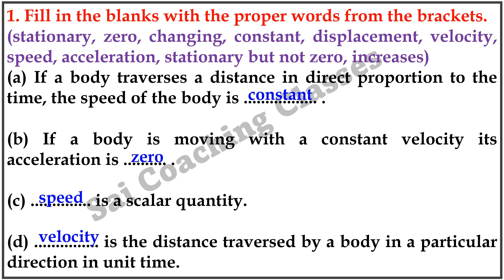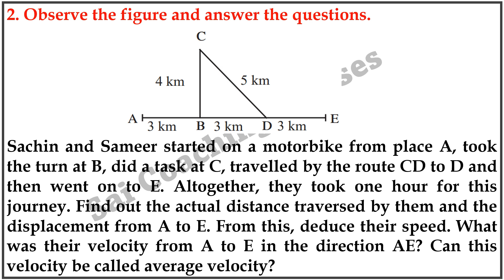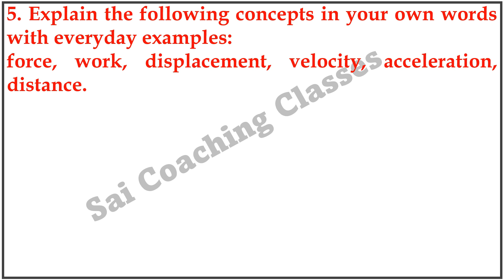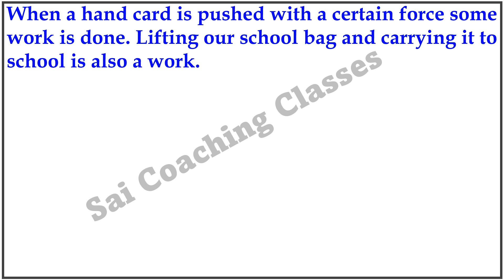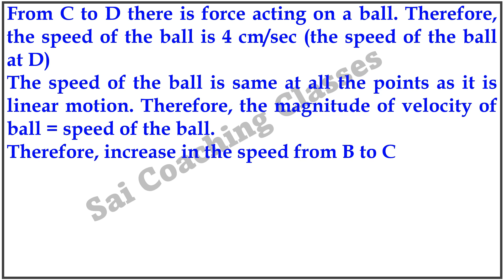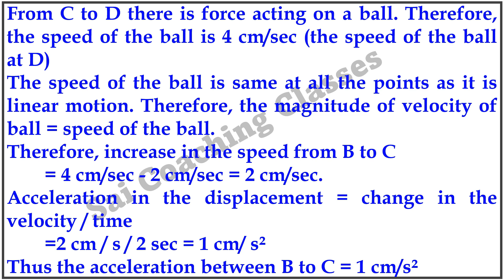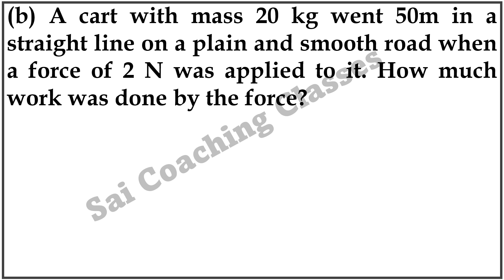chapter 7 motion force and work। Exercise class 7 science Question answers motion force work